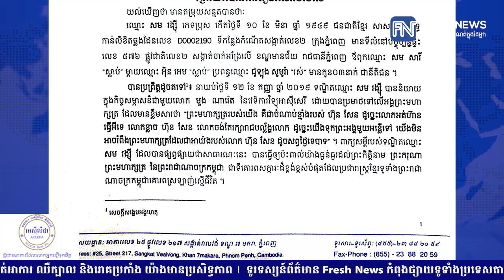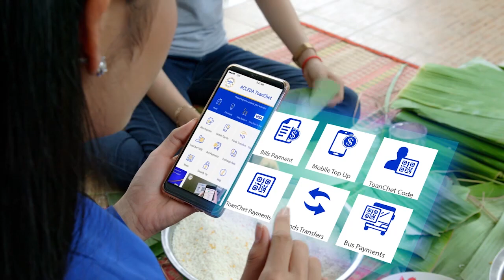ទីបំផុតព្រះរាជអាជ្ញាសម្រេចចោទប្រកាន់ និងស្នើសុំឲ្យឃុំខ្លួន សម រង្ស៉ី ជាបណ្តោះអាសន្ន ...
ទីបំផុតព្រះរាជអាជ្ញាសម្រេចចោទប្រកាន់ និងស្នើសុំឲ្យឃុំខ្លួន សម រង្ស៉ី ជាបណ្តោះអាសន្ន ពីបទប្រមាថអង្គព្រះមហាក្សត្រ
* រាយការណ៍ព័ត៌មានដោយកញ្ញា ឆេង សូរិយា, ទូរទស្សន៍ Fresh News